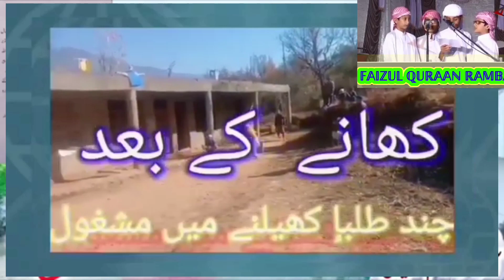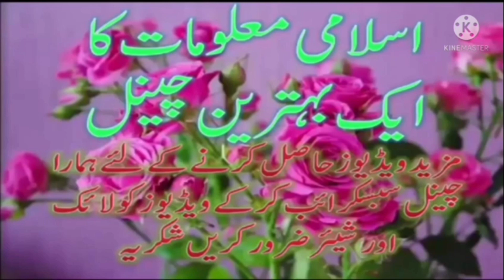𝕗𝕒𝕚𝕫𝕦𝕝 𝕢𝕦𝕣𝕒𝕒𝕟 | 𝔽𝕒𝕚𝕫𝕦𝕝 ℚ𝕦𝕣𝕒𝕒𝕟 𝕄𝕒𝕕𝕣𝕒𝕤𝕒 | 𝔽𝕒𝕚𝕫𝕦𝕝 ℚ𝕦𝕣𝕒𝕒𝕟 𝕧𝕚𝕕𝕖𝕠 | 𝔽𝕒𝕚𝕫𝕦𝕝 ℚ𝕦𝕣𝕒𝕒𝕟 ℝ𝕒𝕞𝕓𝕒𝕟 |فیض القرآن رامبن